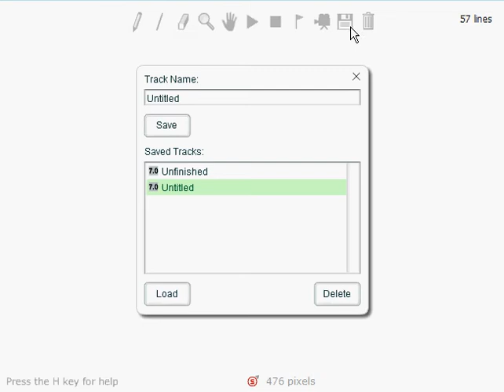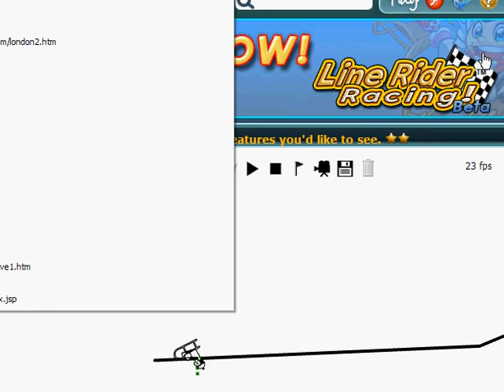Line rider 3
more linerider.  Scenery ideas? I'd love to hear 'em!